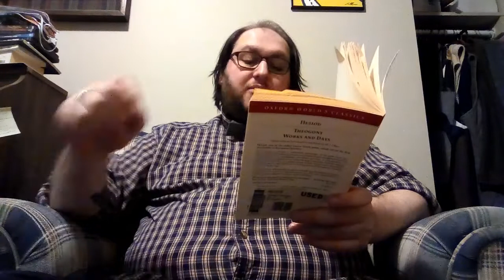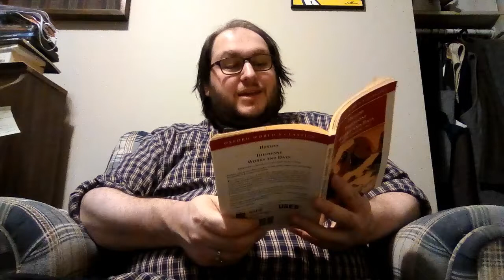Hesiod's Works and Days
Hesiod's Works and Days is one of the most important poems from ancient Greece.It tells us a lot about Greek material culture, especially regarding farming and trading/sailing. The poem also gives us a lot of info about Greek religious practice, piety, and ethics because Hesiod is addressing his brother Perses and giving him advice about how to be a better, more industrious member of society.